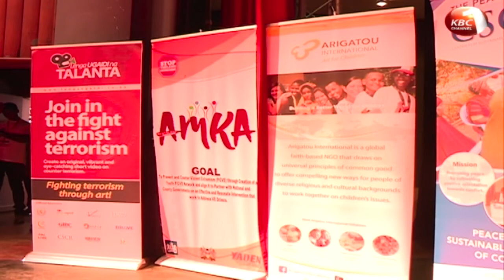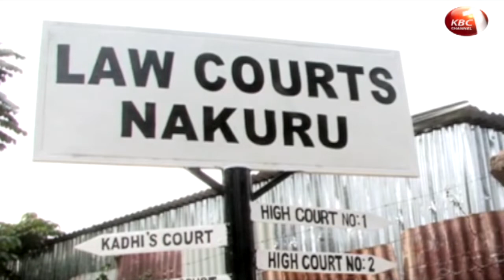Counties: Afro barometer Network Organization pollster shows poor state of the country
A new poll by afro barometer network organization shows that almost half of Kenyans believe that the country was heading in the wrong direction economically. The Kenyans at 56 % cite poor economic growth, unemployment, corruption and high commodity prices as the reason why they are unhappy with the country’s performance.